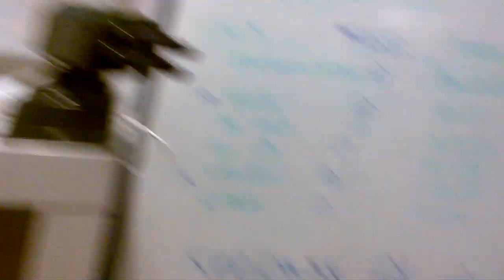iPhone Missile Control